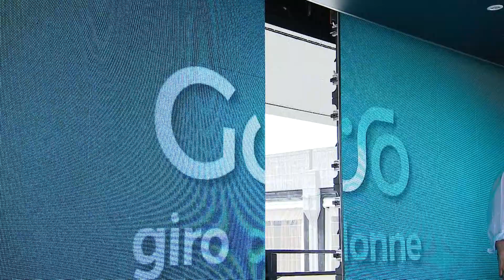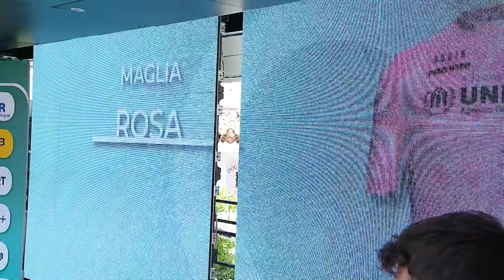Giro de Italia Femenino | Resumen Etapa 3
La primera oportunidad clara para las velocistas caerá el último día en Cerdeña, con el pelotón viajando más al norte a lo largo de la costa entre Cala Gonone y Olbia. Los primeros 25 km del día serán casi exclusivamente de bajada y apenas un murmullo de subida estropeará lo que promete ser una gloriosa tarde de ciclismo junto al mar. Por supuesto, todo el estrés y la preocupación habituales vendrán en abundancia en el grupo mientras rugen hacia un sprint final.

El final en sí es bastante sencillo, con una rotonda a 800 m que lleva a las ciclistas a una recta final que es plana y lo suficientemente ancha. La velocidad y la dirección del viento serán lo único a lo que habrá que prestar atención, ya que la recta final corre directamente hacia el norte y existe la posibilidad de que un viento de cola la azote desde el paseo marítimo bordeado de palmeras hacia el este.
100% competición. De fans para fans

Imágenes:
© Velo Collection (TDW) / Getty Images